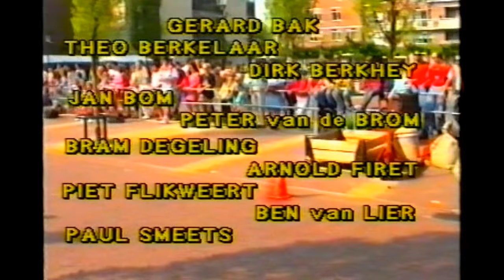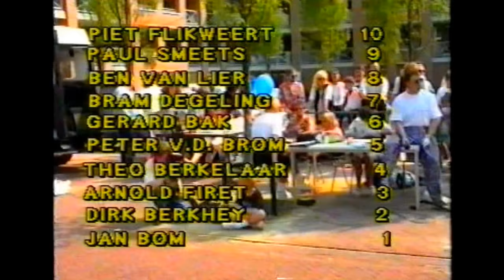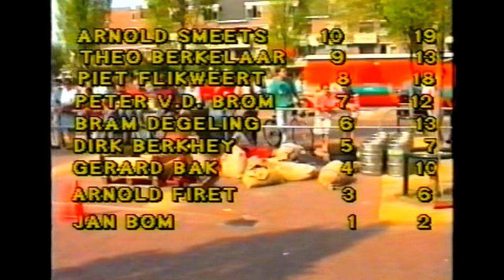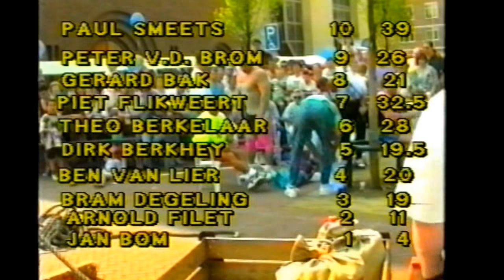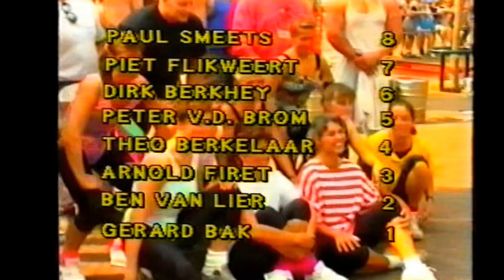STERKSTE MAN GOOI EN VECHTSTREEK 1993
STERKSTE MAN GOOI EN VECHTSTREEK 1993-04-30.
Gerard Bak.
Theo Berkelaar.
Arnold Fieret.
Dirk Berkhey.
Jan Bom.
Peter van de Brom.
Bram Degeling.
Piet Flikweert.
Ben van Lier.
Paul Smeets.

Organisatie: Nol Menzink & Fred Scholte.
Scheidsrechter: Gerrit Kortland.
Speaker: Rob Scholte.
Met dank aan Fred Scholte voor het geleverde beeldmateriaal.